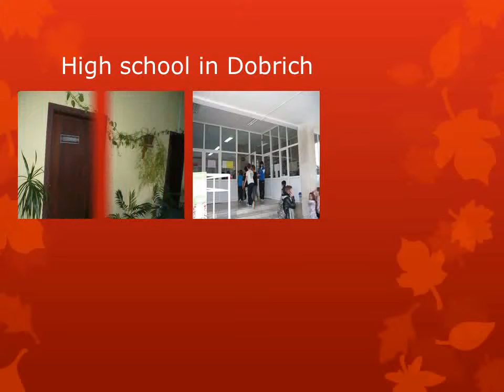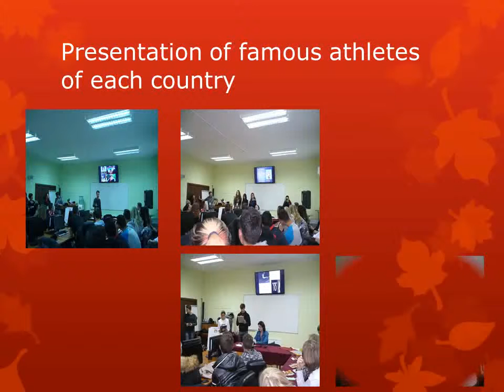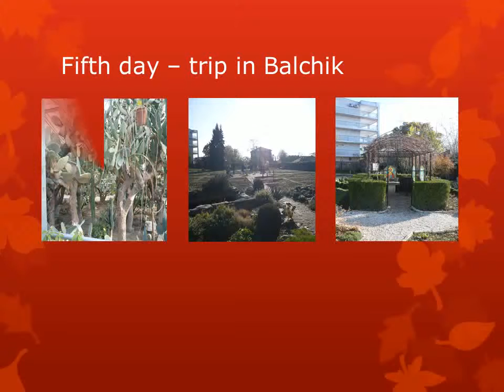DISEMINATION BULGARIA - DOBRICH - NOVEMBER 2016